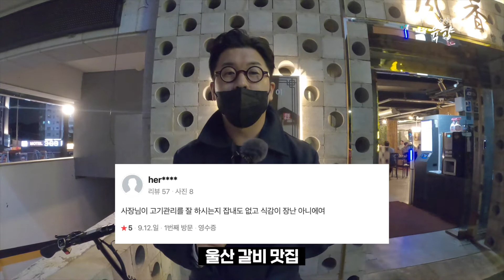[울산청년소상공인VLOG] ep.2 : 무거동 육향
안녕하십니까 울산인적자원개발위원회 이승우 고용전문관이 새로운 컨텐츠를 여러분께 소개해드립니다!

울산의 청년소상공인 ep.2 : 무거동 육향
장소 : 울산 남구 대학로161번길 15 1층

(이 영상은 울산의 청년소상공인을 홍보하기 위해서 고용노동부의 사업지원으로 제작되었습니다)